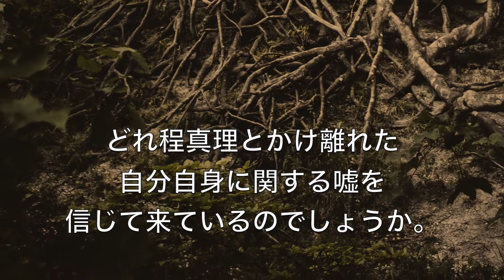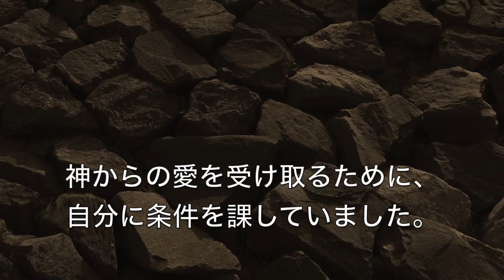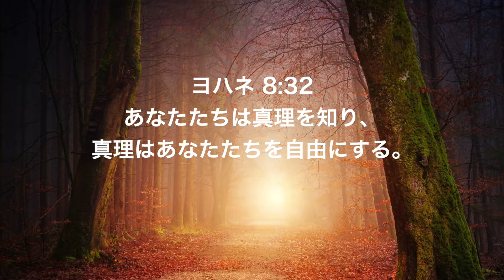自由への道⑩：嘘を受け入れる事（１）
へブル人への手紙 6:18

私たちは自分の身に起こった現実や、いつも言われ続けてきた言葉や周囲の期待の中に、どれ程真理とかけ離れた自分自身に関する嘘を信じて来ているのでしょうか。

これは大きな嘘を信じて大人になった方の話です。彼女はクリスチャンになった当時から、聖書に書かれている神の無条件の愛、ありのままで受け入れられている自分というものがどうもピンと来ませんでした。彼女はいつも「頑張り屋さん」「優等生」の名札を額の真ん中に貼って生きてきました。クリスチャンになってからも「毎日、聖書を読まなければ」「ちゃんと献金をせねばならない」「頑張って教会に通い、神のために仕えなければ」と神からの愛を受け取るために、自分に条件を課していました。頑張って努力すれば、愛して貰える。受け入れられるためには、完璧でなくてはならない。というこの大きな嘘は彼女の人生の中で、「信念」となり、彼女の人生がその土台の上に築き上げられていったのです。

しかし神は彼女に、どんな過去があろうとも、また、何もできなくても、無条件で、「そのままで愛しているよ。」といつも言ってくださっていました。

後に天のお父さんは、彼女が信じてきた嘘を真理と入れ替えてくださり、彼女は大きな癒しを受け取りました。

Onfire Japan の目的は、日本のクリスチャンの歩みを励ますことです。終わりの大収穫に備えるための様々なリソースを提供しています。

「自由への道」 － 過去の傷の癒しと解放 － リンスコット綾
書籍の販売中、送料税込　¥1,000

Onfire Japanでは、この動画と一緒に関連する聖書箇所を掲載した聖書プランを聖書アプリYouVersionにて、またホームページではご自分のペースで進めるコースとして提供しています。そちらのご登録もぜひお願いします。